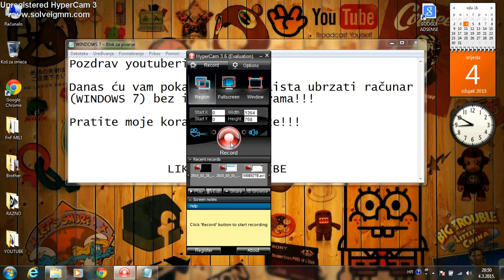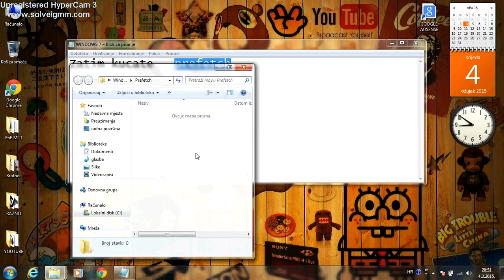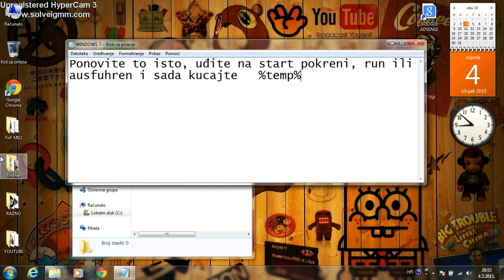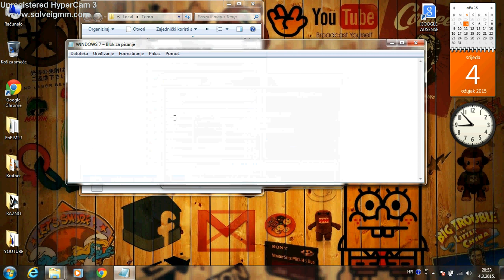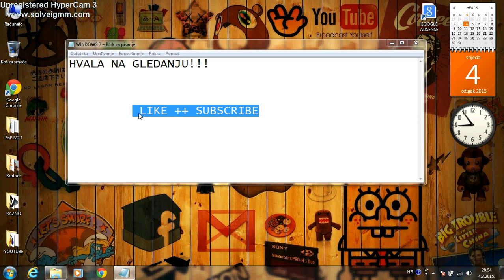(TUTORIJAL) KAKO UBRZATI RAČUNAR!? WINDOWS 7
Evo još jedan TUTORIJAL kako UBRZATI računar, ali ovoga puta na WINDOWS 7 verziji!!!

Text koji trebate ukucati u pokreni jest:

%temp%

prefetch